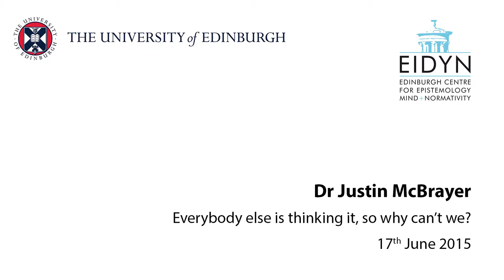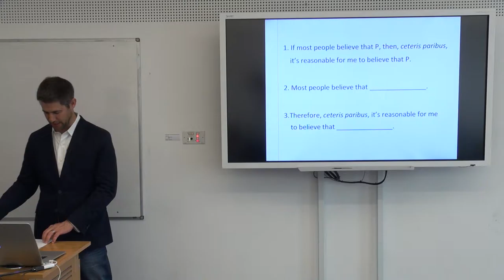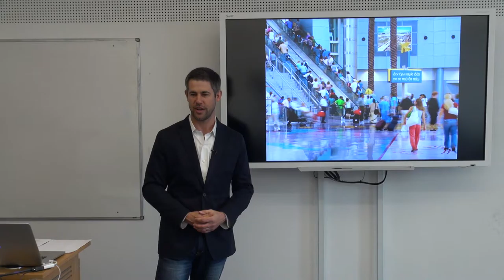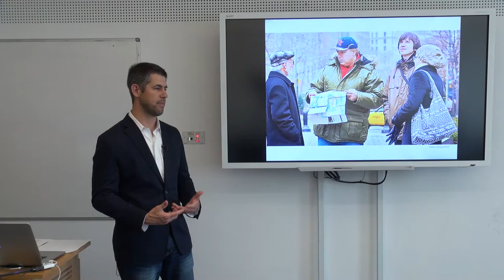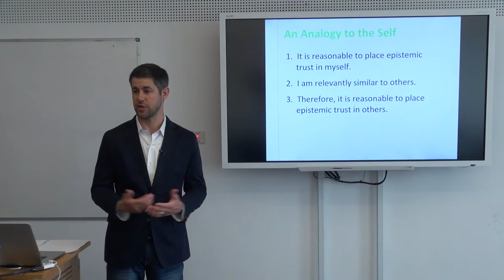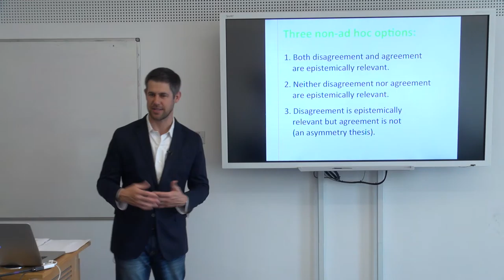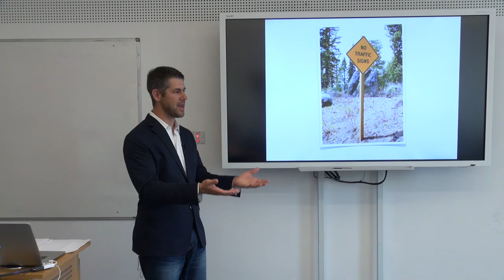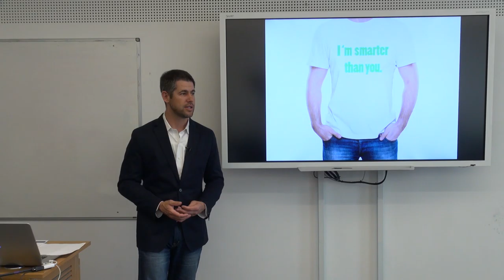Justin McBrayer: Everybody else is thinking it, so why can't we?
Dr Justin McBrayer (Fort Lewis, Colorado) speaks about the topic of disagreement. Recorded at the University of Edinburgh, 17 June 2015.